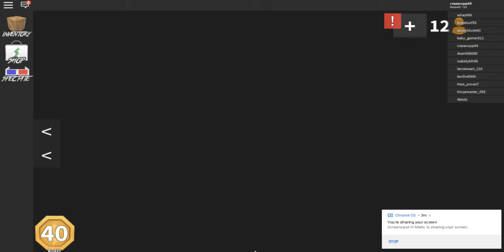murder mystery 2